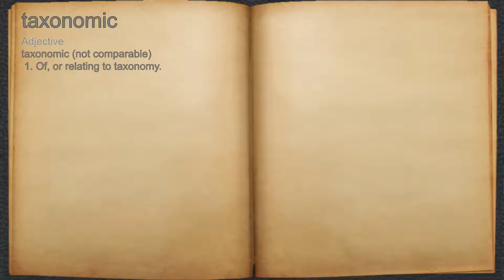What does taxonomic mean?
A spoken definition of taxonomic.

Intro Sound:
Typewriter - Tamskp